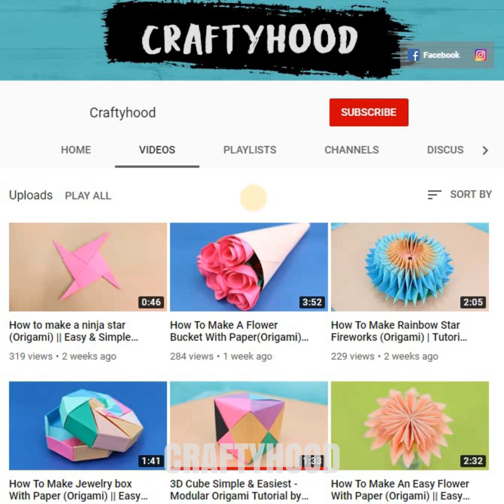Home Decoration Flower With Paper (Origami) || Easy & Simple Tutorial || Craftyhood VD # 040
This is a video about how to make a Beautiful Home Decoration Flower with paper. To show this video you can easily make a Beautiful Flower with paper.